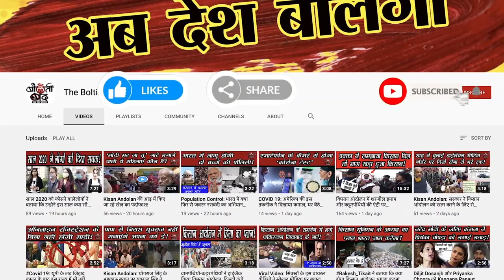Prayagraj's man marries bride on a stretcher | brides backbone broken hours before the wedding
Prayagraj Man Marries Bride on Stretcher । Bride Breaks Spinal Cord Hours Before Wedding । Viral Love Story